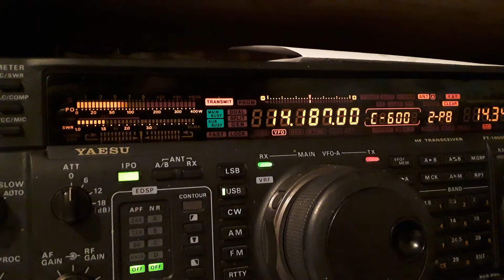Saudi Arabia and Kingdom Of Bahrain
Great DX today on the 20 meter ham radio band. Saudi Arabia, callsign HZ1BL and Kingdom Of Bahrain, callsign A92HK 7,280 miles away from me.